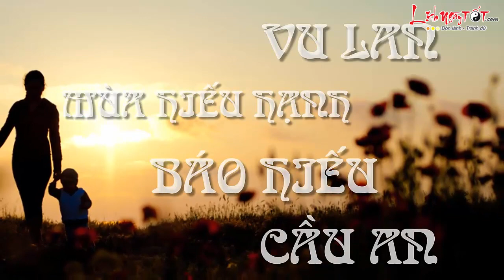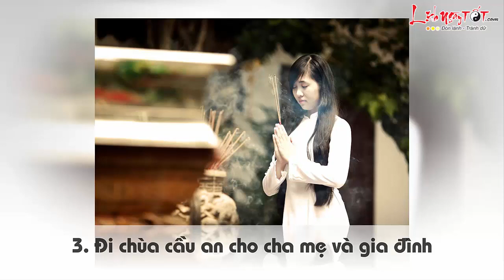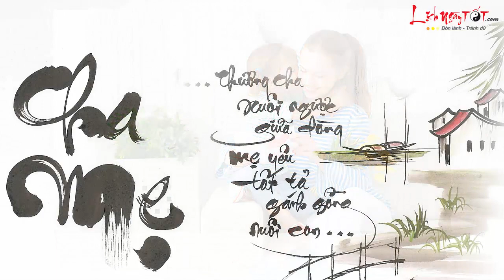Lễ Vu Lan – NGUỒN GỐC, Ý NGHĨA và những điều phận làm con nên làm để CẦU AN, BÁO HIẾU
Tháng 7 âm lịch không chỉ là tháng cô hồn mà còn là tháng báo hiếu với ngày lễ Vu Lan với truyền thống uống nước nhớ nguồn của dân tộc Việt Nam. Lễ Vu Lan diễn ra vào ngày rằm tháng 7 âm lịch, là dịp để báo hiếu với mẹ cha, tìm về với nguồn cội, tưởng nhớ về những người đã khuất.

Phía sau ngày lễ này có một câu chuyện vô cùng cảm động mà có lẽ không phải ai cũng biết. Hãy cùng Lịch ngày tốt tìm hiểu về nguồn gốc, ý nghĩa nhân văn và những điều phận làm con nên làm để cầu an, báo hiếu trong ngày lễ Vu lan nhé!